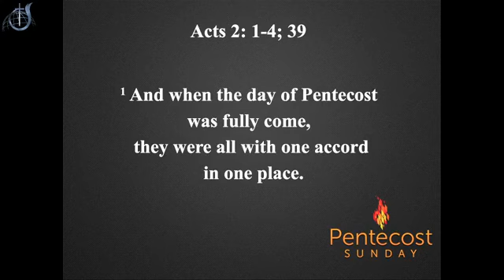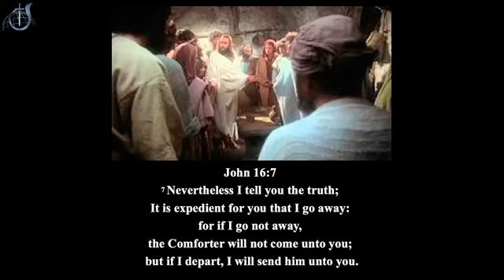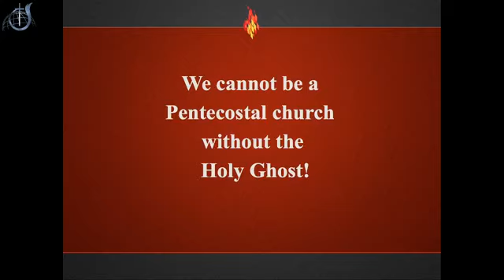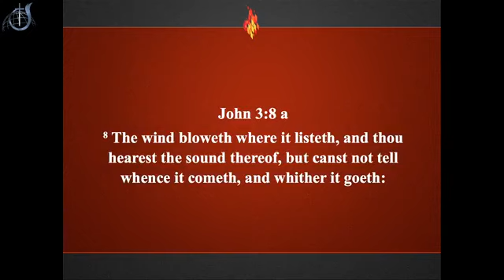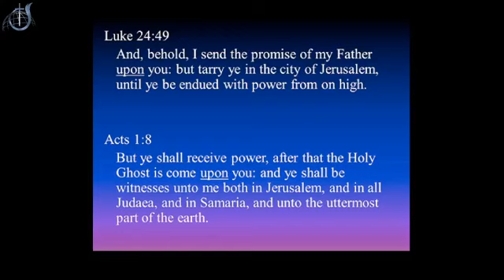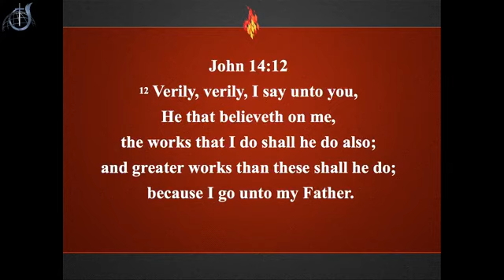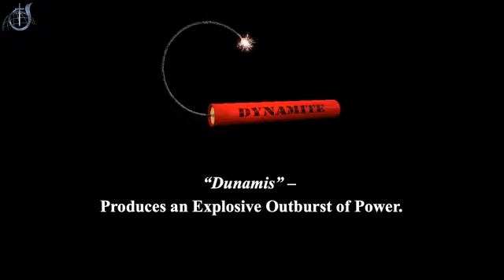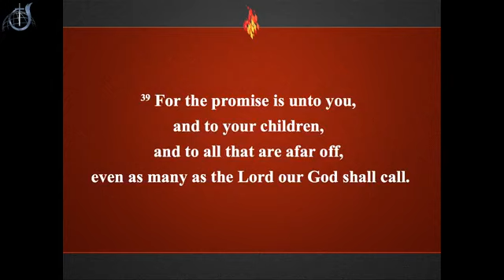The Source, Force & Course of Pentecost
Sunday a.m. May 31, 2020 (Pentecost Sunday)